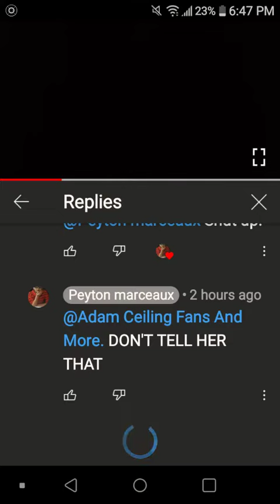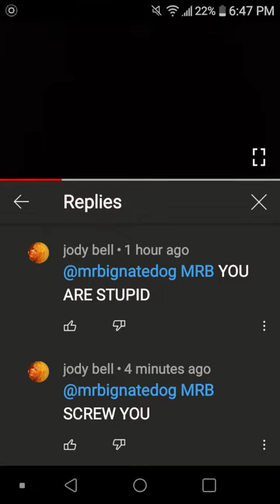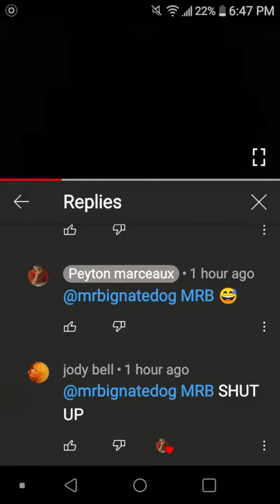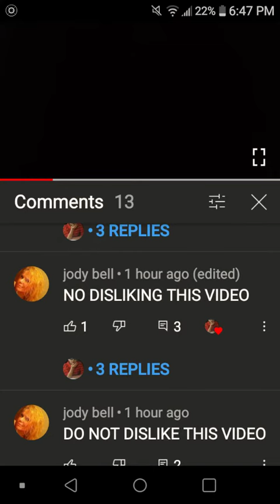Calling out Peyton Marceoux and Jody Bell for their bad behavior.